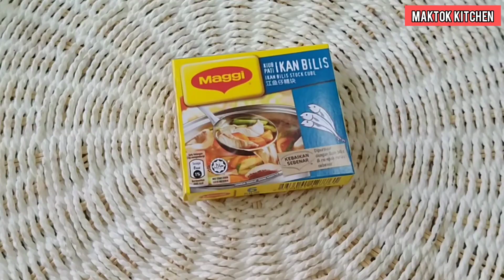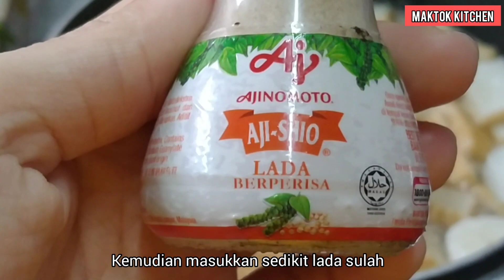RESEPI SUP SAYUR YANG MUDAH DAN SEDAP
Assalammualaikum dan hai semua. Hari ini Maktok ingin kongsikan resepi sup sayur yang mudah dan sedap. Maktok gunakan bahan yang mudah di dapatkan. Walaupun ringkas, tapi rasanya sedap.

Bahan-bahan
Bawang putih
Bawang merah
Fish ball
Fish cake
Sayur sawi
Cendawan enoki
Kiub pati ikan bilis
2 sudu besar sos tiram
Sedikit lada sulah
Sedikit lada hitam

Untuk resepi penuh, boleh tonton video Maktok di YouTube Maktok Kitchen.